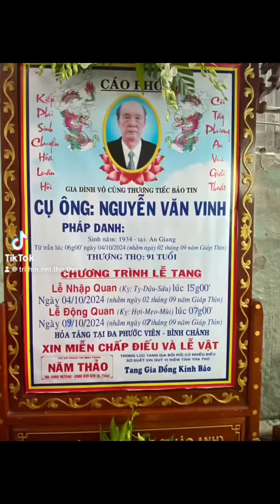Trại Hòm Năm Thảo: Thảo anh đt0909967040/0908620639 chia buồn cùng gia quyến ADIĐÀPHẬT